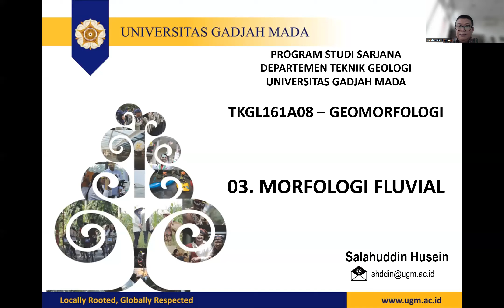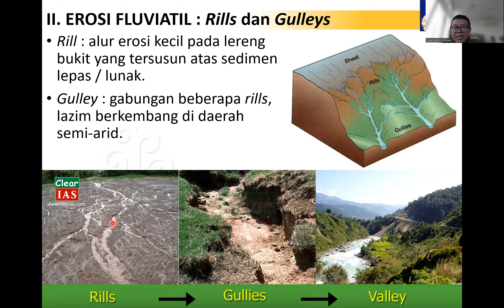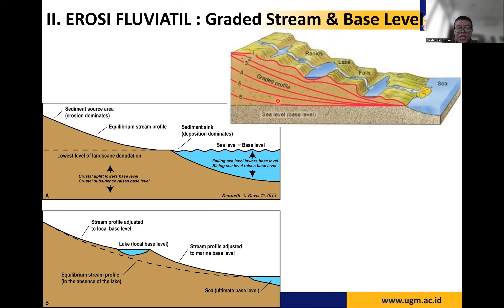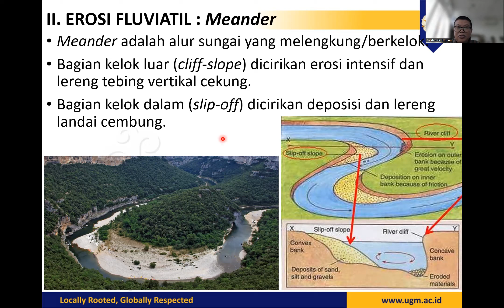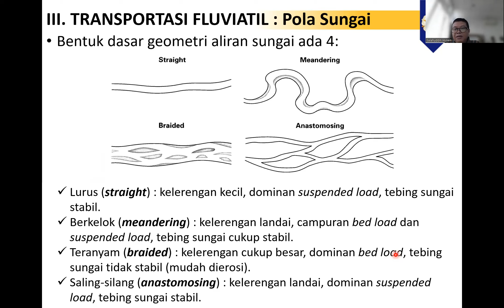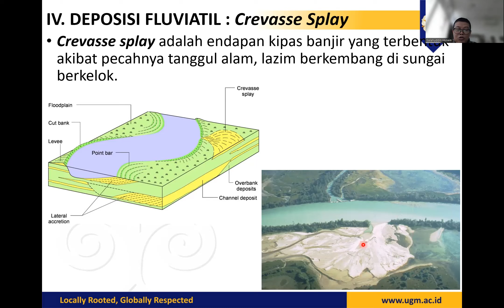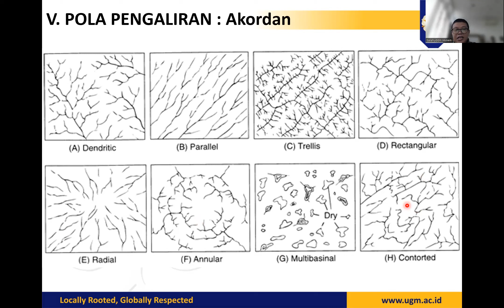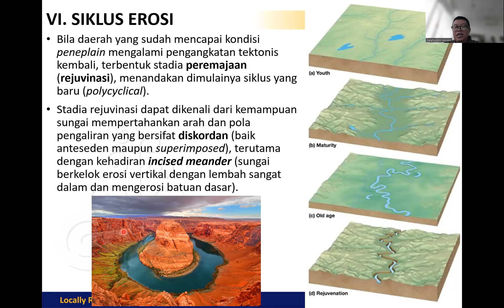TKG211210 #03 Morfologi Fluvial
Geomorfologi dan Penginderaan Jauh
Prodi Sarjana Teknik Geologi FT UGM